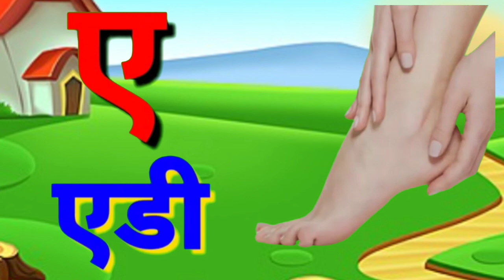A se anar aa se aam | अ से अनार आ से आम aseanar aseanaraaseaam aaseaam abcd #1234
abcd
hindi alphabets
hindi rhymes
hindi rhymes song
hindi varnamala
hindi varnmala
kkhggh
nursery balgeet
nursery rhymes
से अनार
Hindi Varnmala
Nursery rhymes
हिंदी वर्णमालागीत
हिंदी स्वरब्यंजन
हिंदी बालगीत
बालगीत
ChunChun TV
hindi varnmala geet
hindi varnmala
Hindi alphabets
Hindi vowels
aa I ee
swar
Phonics sond
nursery rhymes,apple
vovels,hindi kids
varnmala balgeet
balgeet
a se anar aa se aam in hindi
se anar aa se aam song
balgeet..
hindi alphabets
hindi rhymes song
hindi varnamala..
hindi varnmala
kkhggh
nursery balgeet
nursery rhymes
varnamala
varnmala
हिंदी वर्णमाला
Hindi Varnmala
Nursery rhymes
हिंदी वर्णमालागीत
हिंदी स्वरब्यंजन
हिंदी बालगीत
बालगीत
ChunChun TV
हिंदी वर्णमाला
से आम
Hindi varnmala
Hindi alphabets
Hindi vowels
हिंदी अक्षर
हिंदी अक्षर
swar..
varnmala sikhen
Phonics sond
nursery rhymes
apple
vovels
hindi kids
varnmala balgeet
balgeet